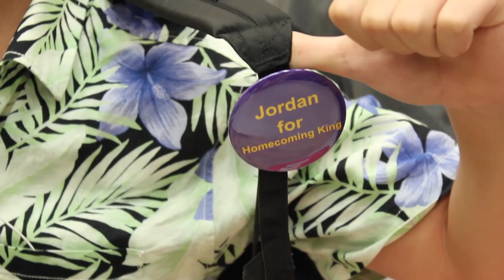JVHS Homecoming Newscast Story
Newscast story by Demi Navarro, Ariana Perez, Jawan Rogers, Kourtney Williams, and Victoria Vargas.